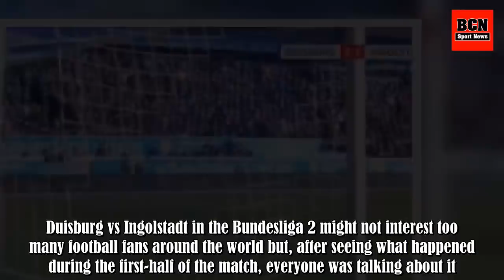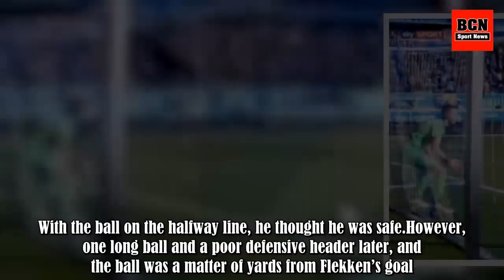Duisburg goalkeeper takes sip from his drinks bottle - concedes a goal when he's not looking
Duisburg vs Ingolstadt in the Bundesliga 2 might not interest too many football fans around the world but, after seeing what happened during the first-half of the match, everyone was talking about it. It was seventh vs eighth in the second-tier in Germany with just one point separating the two sides .